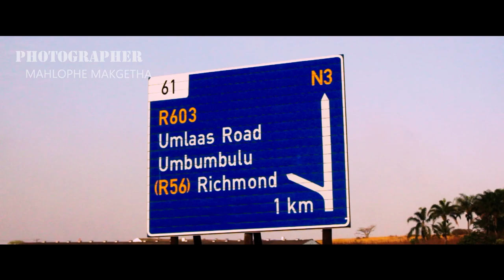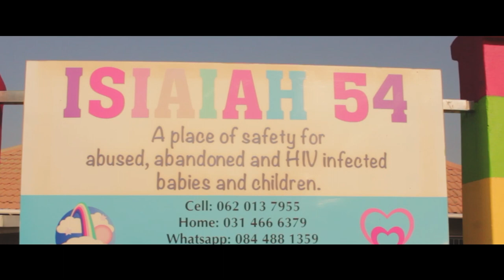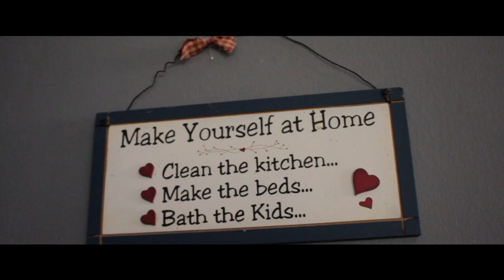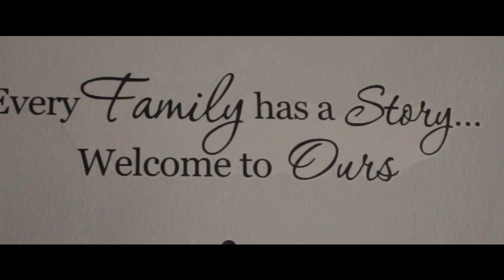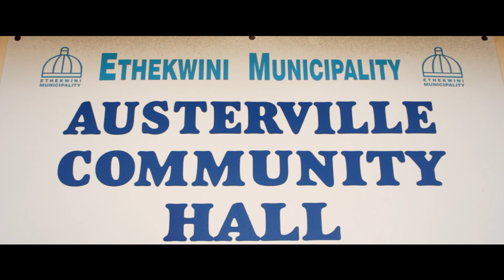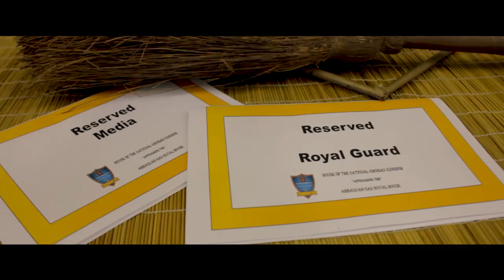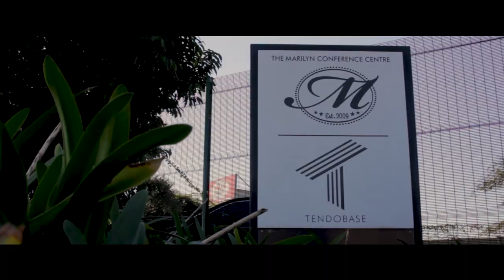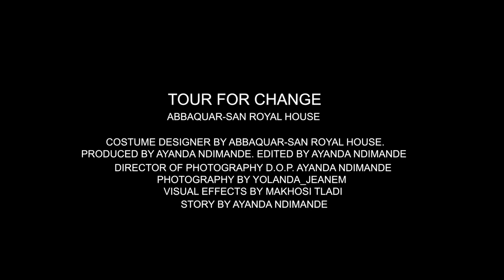HOW TO BE A GREAT LEADER👑